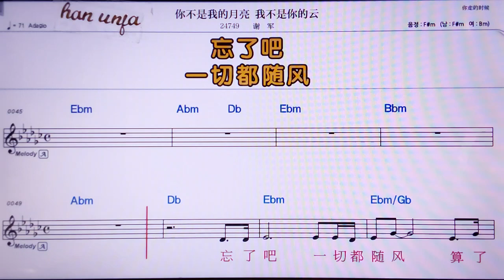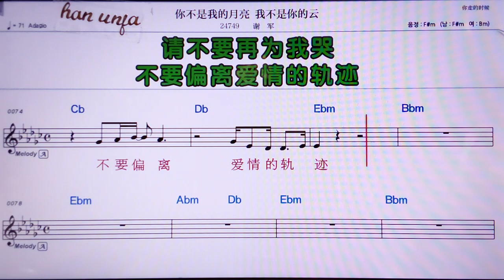💖니부쓰워더위에리양워뿌쓰니더윈/씨에쥔 👍MR,노래방, 악보, 코드,Karaoke With Sheet Music